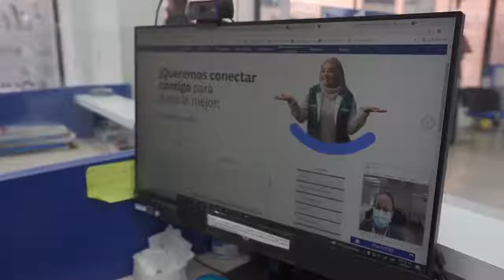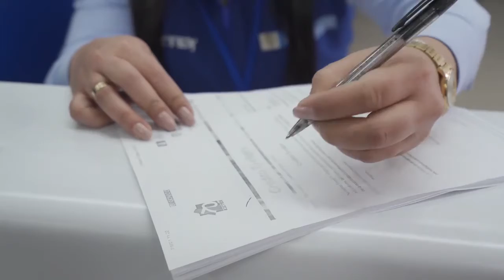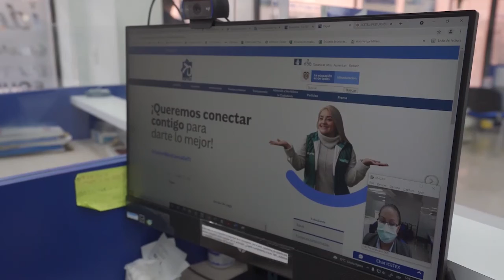PROGRAMA DEBATES TELEVISIÓN, de 10 de Noviembre de 2021